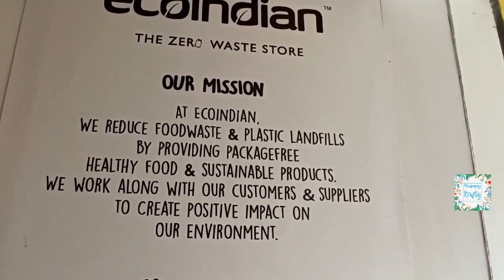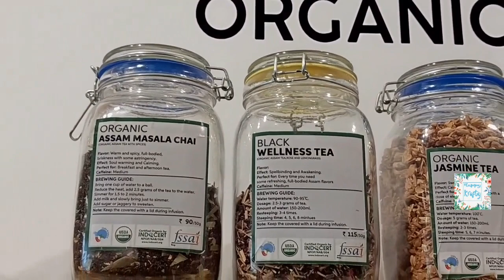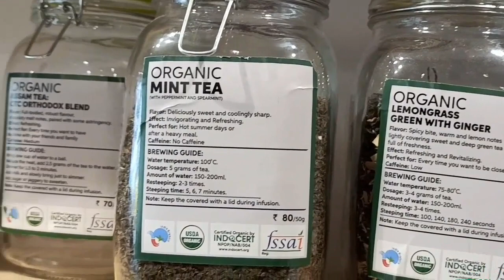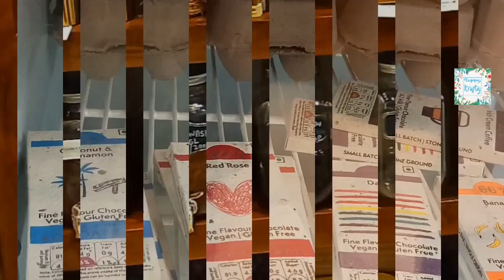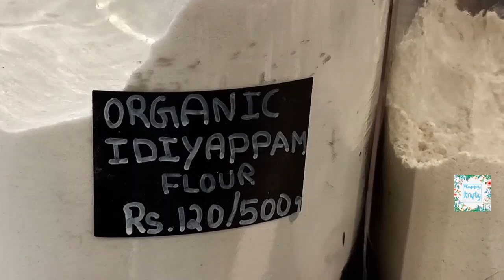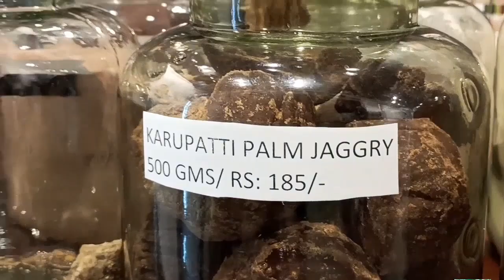shopping | VLOG | ECO INDIAN the zero waste store | happy krafty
Hello Friends,